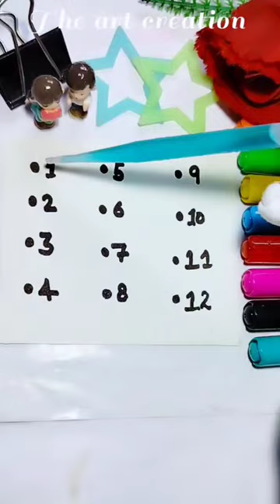Water drop art